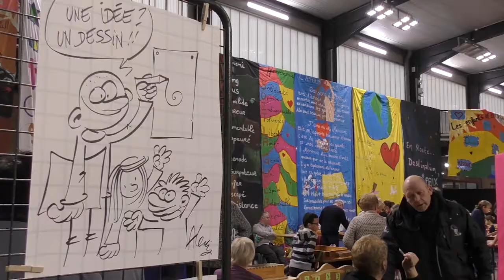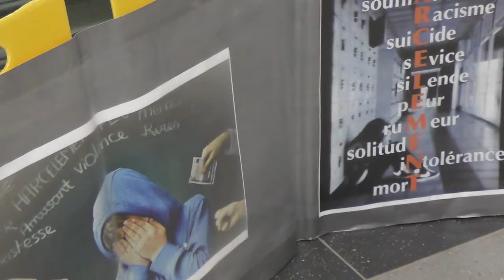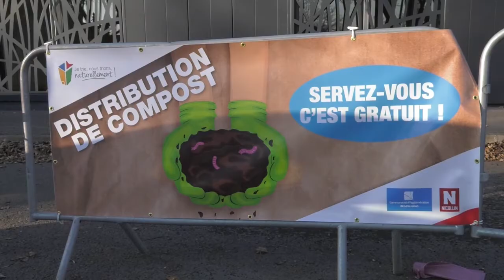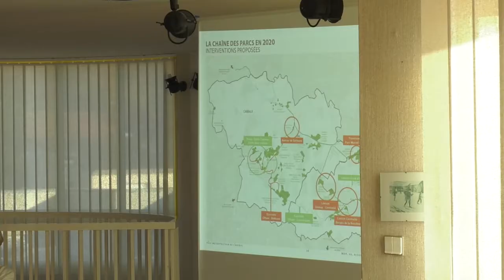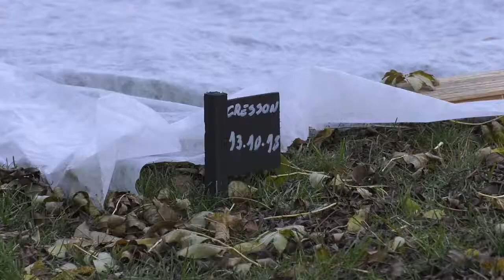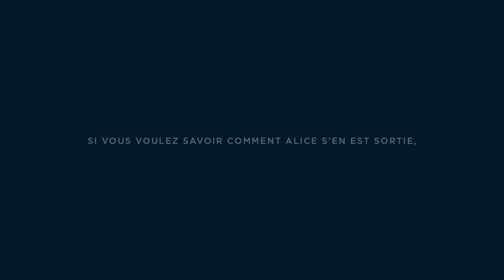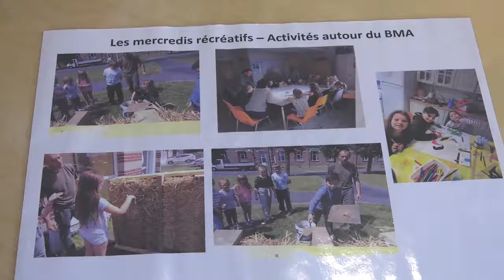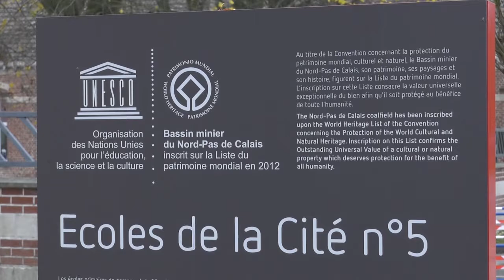JT DU 23 NOVEMBRE 2018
Semaine des droits des enfants à Méricourt Ville de Méricourt
Travaux à la Louvre Lens Vallée, Incubateur / Accélérateur des entreprises culturelles
Semaine de réduction des déchets Agglomération de Lens-Liévin
@Pôle Métropolitain De l'Artois et la Chaîne des Parcs
Elemiah : un nouveau club d'entreprises AFPA centre de Liévin, @Anges Gardins : Jardin & Alimentation
Une patinoire à Fouquières, Nord-Pas-De-Calais, France
Manif à Paris contre les violences sur les femmes Solfa Solidarité Femmes Accueil, Planning Familial 62

notre coup de loupe : Un bâtiment écologique en paille à Grenay